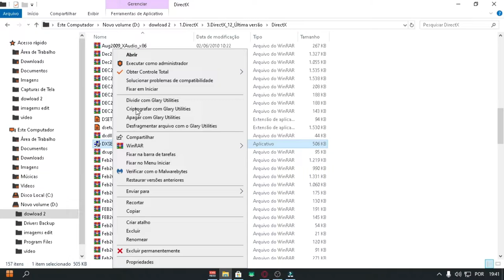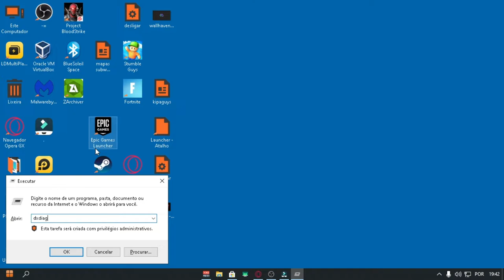DIRECTX PARA WINDOWS 7,8, 8.1,10,11 INSTALAÇÃO (OFF LINE)TODAS AS VERSÕES!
CPU：Intel(R) Core(TM) i5-3340S CPU @ 2.80GHz
Placa-mãeTobefilledbyO.E.M._H61MXV/H61MXV-LE/H67MXV
Memória total：7.7 GB
Memória disponível:3.9 GB
Gráficos:Intel(R) HD Graphics
SSD:111GIGA
Parâmetros：CPU(2 núcleos) RAM(2048M) Ativo(1) Velocidade alta(1)
Resolução：1024x768 dpi 500 06)fps 60

CREDITO:
 @Help Tutor   @Rede Global